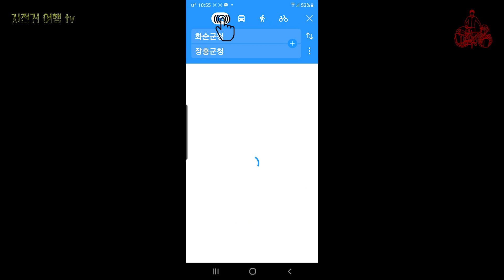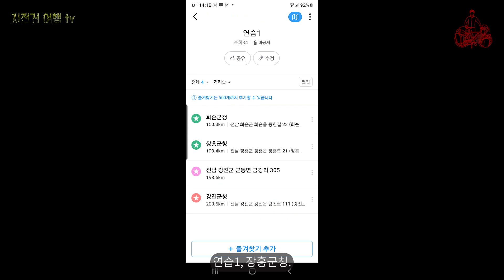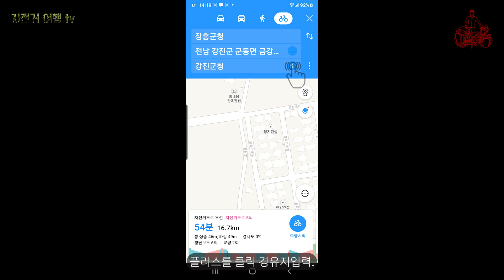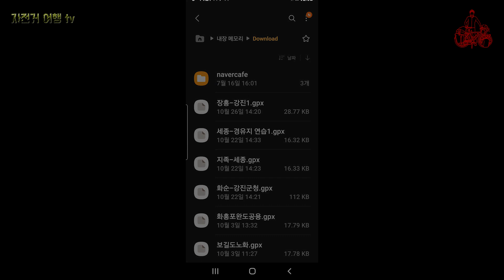카카오 맵으로 모바일에서 GPX 파일 만들기 ; 자전거 길 찾기 잘못해서 알바하지 않는 비결